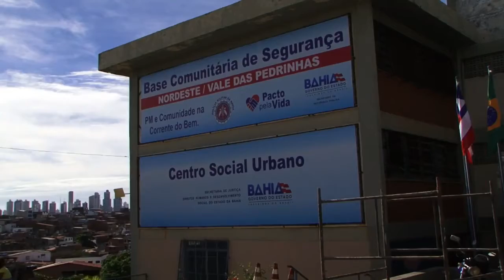MAIS GRAFITE NORDESTE DE AMARALINA 1